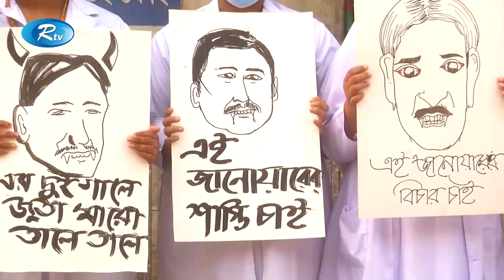বিএনপি নেতা আলালের কুরুচিপূর্ণ কটূক্তি মেনে নেবে না সভ্যসমাজ | BNP | Rtv News